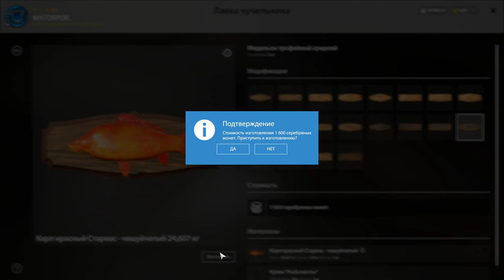Трофейный карп Старвас чешуйчатый на активной точке в РР4!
Всем привет, причиной этого видео стал первый на аккаунте закрытый трофей цветного карпа с Янтарного озера и сразу самый красивый и желаемый многими рыбаками Карп Чешуйчатый - Старвас на целых 24 килограмма!